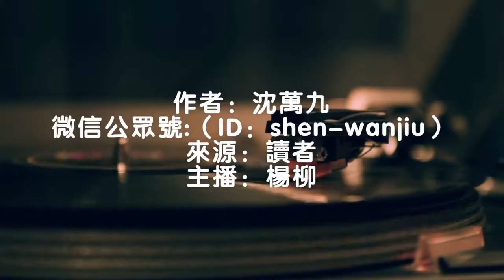睡前美聽故事: 我只是不想做職場花瓶，怎麼就這麼難？！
目前的社會對職場女性來說，有著雙重標準：一方面讓人覺得女性應該有自己的事業，需要獨立自主，公司還經常提倡“ 把女的當男的用，把男的當狗來用”的狗屁狼性文化；另一方面，在家裡的責任，又希望女性能承擔更多——不管是相夫，還是教子，抑或是尊重老人。